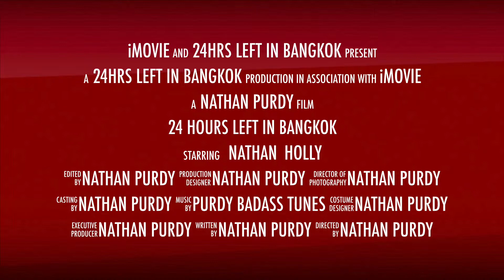24 hours left in Bangkok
24 hours in Bangkok trailer